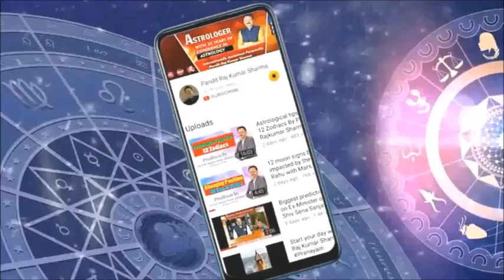Mr. Bhavin Dalal & his family from USA shares his experience consulting Pt. Raj Kumar Sharma.